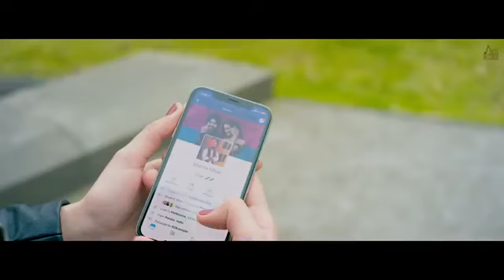Jass records jagwar new song 2019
Kaka.brast 🔫🔫🔫